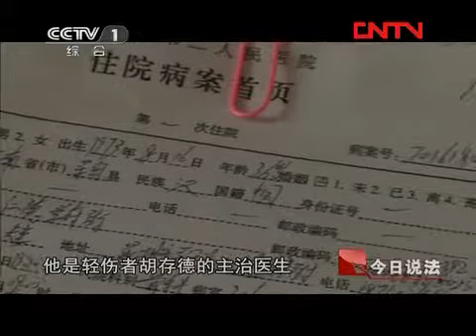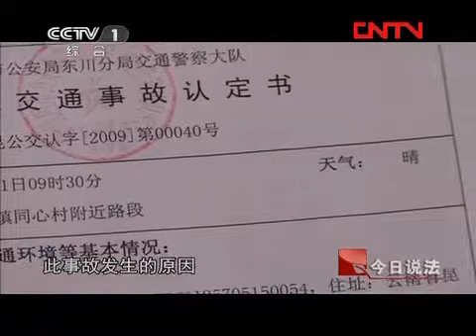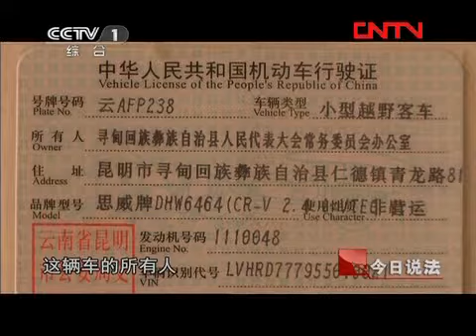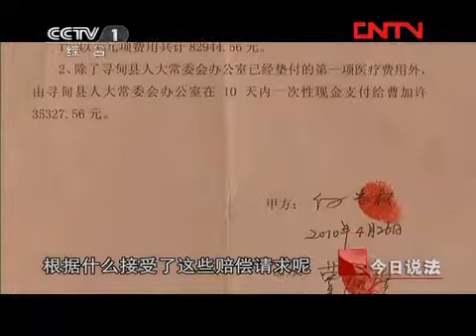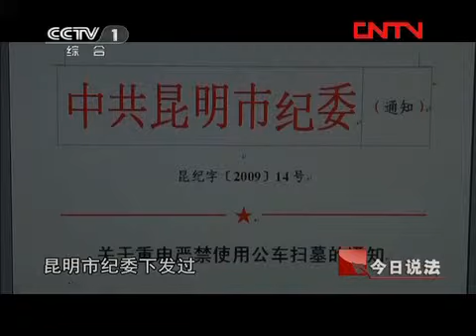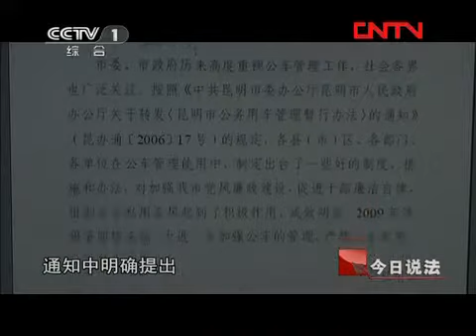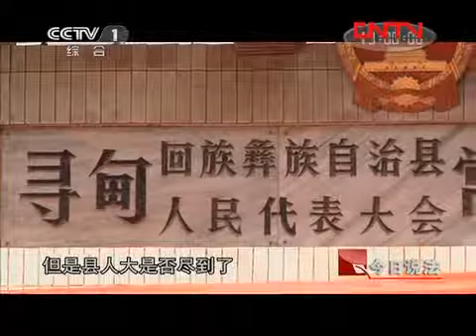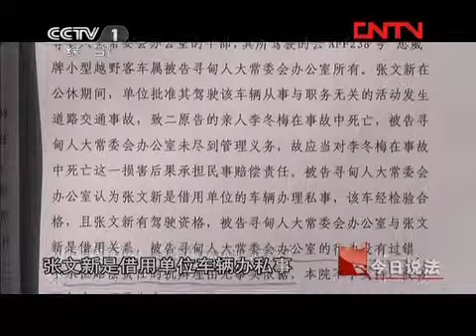今日说法 《今日说法》 20120412 公车私用车祸案调查